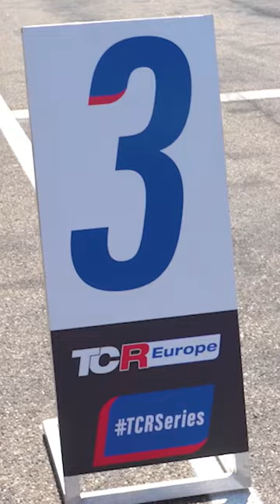Podium! at Circuit Paul in my Audi RS3 LMS - Leading TCR Europe standings